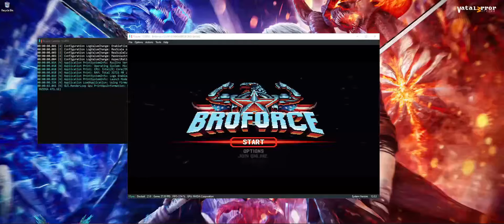RYUJINX 1.0.6950 - Broforce (Playable/Latest!!)